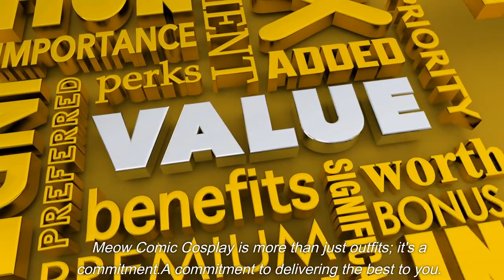Discover the Magic Behind Meow Comic Cosplay: Craftsmanship, Passion, and Excellence!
Welcome to the official Meow Comic Cosplay channel! Dive into the world of premium cosplay outfits, where every stitch tells a story of dedication and artistry. From our skilled designers to the final product, experience the journey of creating unparalleled cosplay masterpieces. Want to explore more?